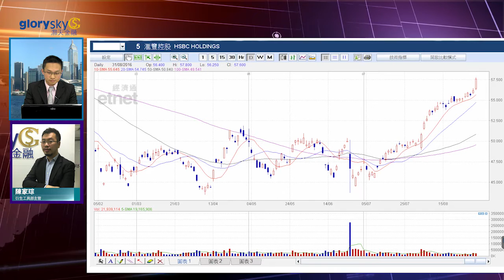20160831 港股連綫 市場氣氛審慎 可留意中行、中銀走勢